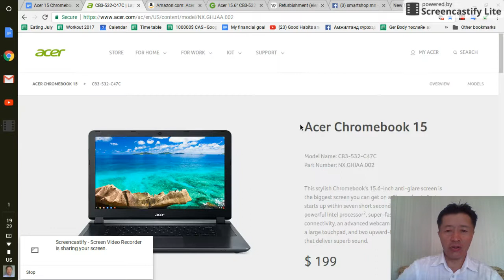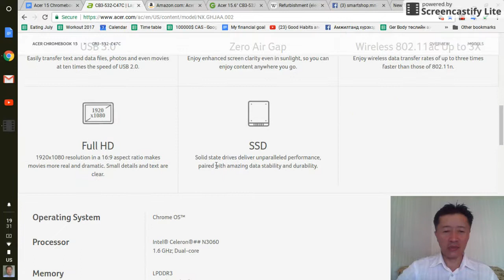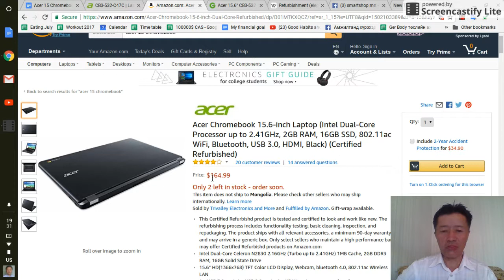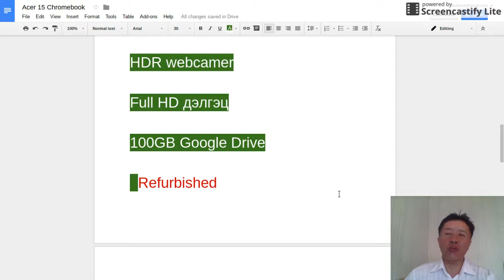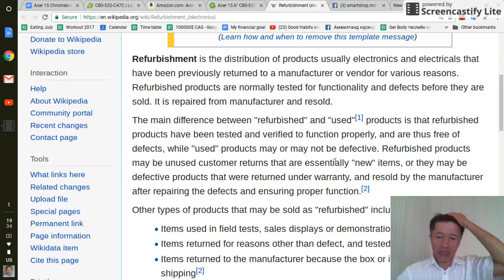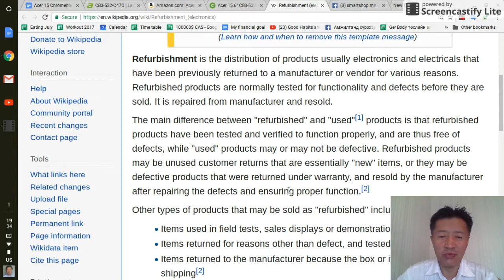Acer 15 inch Chromebook 180 $ зарна. 99265841